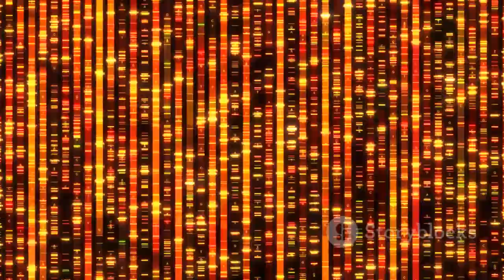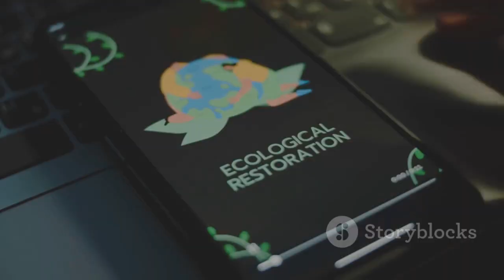Reviving the Dodo: A Journey from Extinction to Existence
Join us on a captivating journey as we explore the remarkable story of the dodo bird, from its tragic extinction to groundbreaking efforts to revive this iconic species. Nestled in the stunning landscapes of Mauritius, the dodo, Raphus cucullatus, has captured imaginations and sparked scientific curiosity for centuries. In this 9-minute video, we delve into the dodo's history, unique characteristics, and the innovative techniques used by researchers at ISTA to bring it back to life. Hear firsthand accounts from archaeologist Jayshree Mungur-Medhi and marvel at stunning footage that brings the dodo's story to life.

OUTLINE:

00:00:00 A Lost Legacy
00:01:25 A Tale of Extinction
00:02:15 Bringing Back the Dodo
00:03:09 A Symphony of Disciplines
00:04:08 Navigating Uncharted Territory
00:06:21 Possibilities and Concerns
00:07:17 A New Hope for Endangered Species?
00:09:20 The Dodo's Return - A Triumph of Science and a Challenge for Humanity